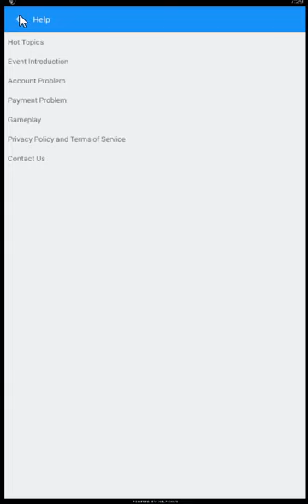Clash of king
Clash of Kings is a mobile massively multiplayer online strategy game developed and published by Elex Tech in 2014.
download free
Google Android:-